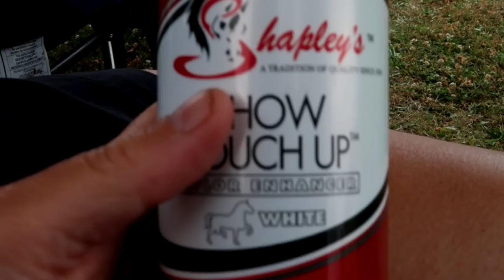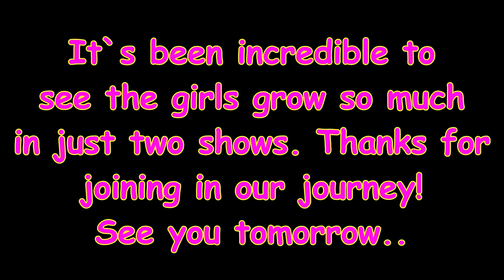A DAY IN THE LIFE AT A HORSE SHOW! Day 195 (07/14/18)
A DAY IN THE LIFE AT A HORSE SHOW!

DaybyDayVlogs
110 North Front Street - A3,
Suite #213
Belleville, Ontario, K8P 0A6
Canada